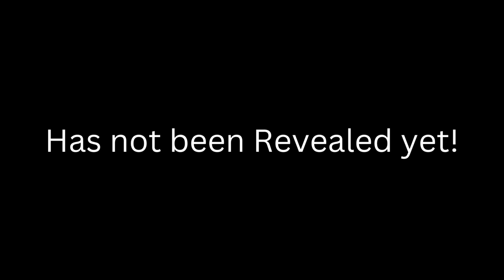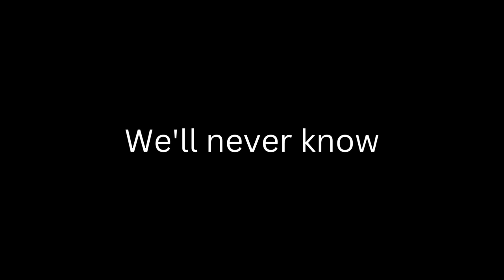Every Dalek Giratina In A Nutshell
Re-uploaded with about 5 Incarnations of me